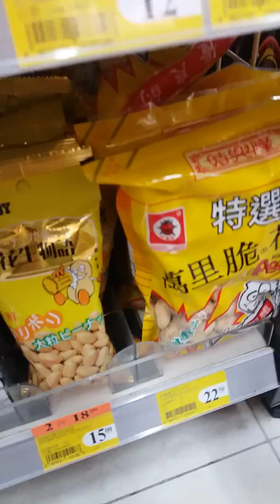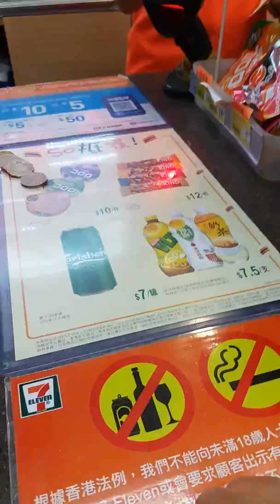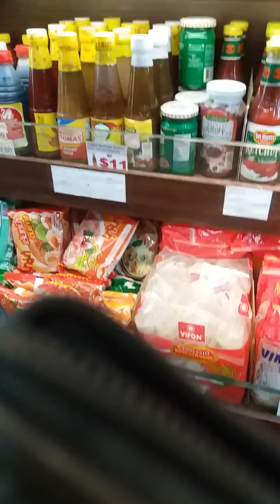Jalan kaki ke pasar untuk belanja sayuran dan buah...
Aktivitas harian